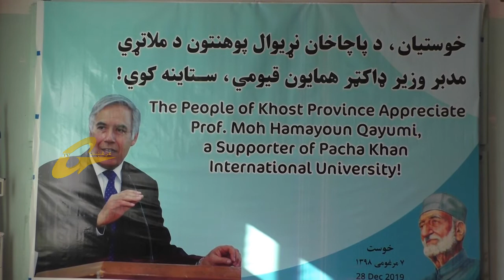خوستیان د باچا خان پوهنتون د ایجاد په برخه کې د ماليې سرپرست وزیر هڅې ستايي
خوستي فرهنګیان، ځوانان او مدني فعالان د باچاخان پوهنتون د ایجاد په برخه کې د مالیې سرپرست وزیر ډاکټر همایون قیومي هڅې او کړنې وستایلې.
دوی وايي، چې خوستي ولسونه تل د هغه چا کړنو ته په درنښت قایل شوي، چې په رښتینې مانا د هېواد راتلونکې لپاره کار کړی.
بیت الله میاخېل يې په اړه رپوټ راکوي.